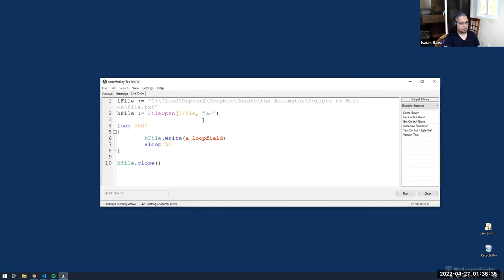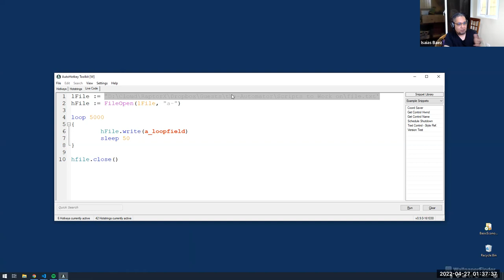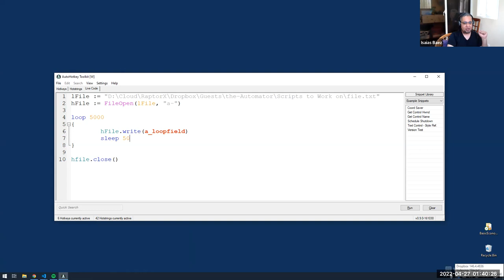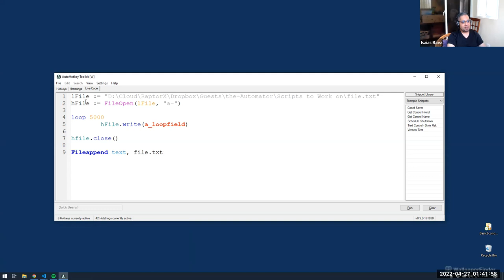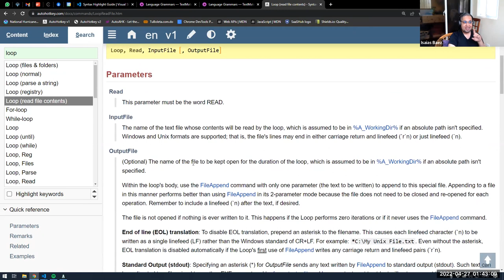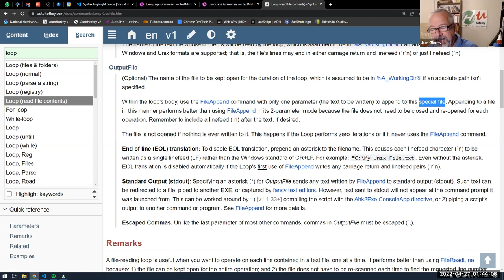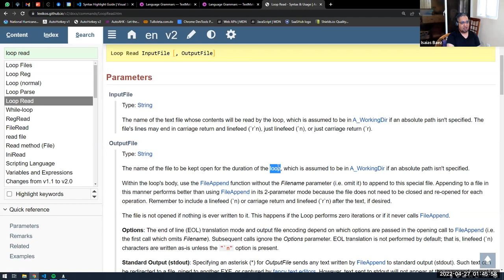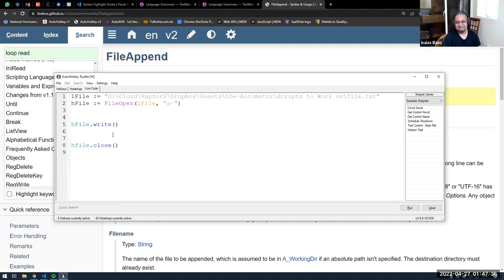🚀🔒 Keep your cloud sharing tool from causing you pain - Learn how! 🔍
All our work is under DropBox which greatly reduces losing data however recently there were some updates to DropBox that are causing problems with our file.   Now we make sure we use the FileObject to lock the file while it is in use.

TLDR: AutoHotkey File append and loop read input file are two different ways to control a file, with different advantages and disadvantages.

1. 00:00 🚫 File sharing tools can lock files and prevent data loss when writing too quickly.
 1.1 Writing to a file too quickly can cause data loss, and file sharing tools can lock the file and prevent writing.

2. 01:11 🤔 Use file append when appending a file, but be aware of potential failure.
 2.1 If you are appending a file, use file append, but consider that the loop may fail at any moment.

3. 02:31 🔒 Lock the file before writing to it, then release it afterwards to avoid conflicts.
 3.1 Multiple people can open a file for reading without conflict, but writing to a file can cause conflicts.
 3.2 Lock the file before looping through data and writing it to the file, then release the file afterwards.

4. 04:13 📁 Open a file to read, write, and create with append mode.
 4.1 Use file open to select the file location and decide what to do with it.
 4.2 Append allows you to read, write, and create a file if it doesn't exist, while restricting access to it.

5. 06:17 🔒 Locking a file while looping writing is a better approach than appending one line at a time.
 5.1 Dropbox is unable to sync the file when it appears.
 5.2 Locking a file while looping writing is a better approach than appending one line at a time, and a sleep can be added to show the process, but it is not necessary.

6. 08:31 📂 File append and loop read input file are two different ways to control a file, with different advantages and disadvantages.
 6.1 Open file gives more control over the file and can be used for advanced purposes.
 6.2 File append opens a file, adds text, and does not allow you to define when to close the file, whereas loop command allows you to read a file and close it when the loop is finished.
 6.3 The loop read input file keeps the output file open during the duration of the loop, but this is not file append, which just adds to the special file.

7. 11:46 📝 Append data to a file using the file append command.
 7.1 You can append text to a file or another location by using the file append command.
 7.2 The loop command opens and closes the file, while file append takes two parameters and is used to append data to a file.

8. 14:05 📁 Always open, write, close a file, then move code to desired location.
 8.1 Always open, write, and close a file before writing code, and move the code to where you want to write it.